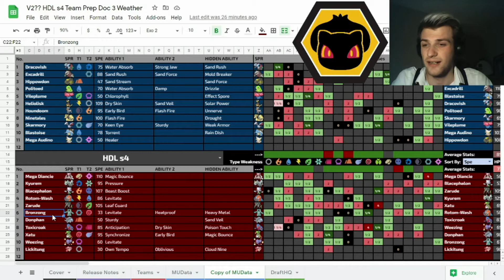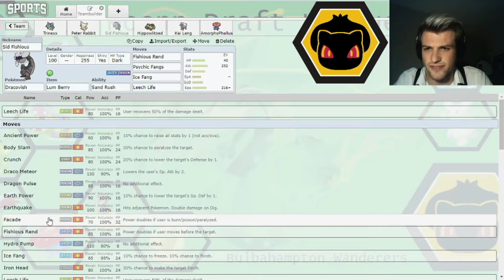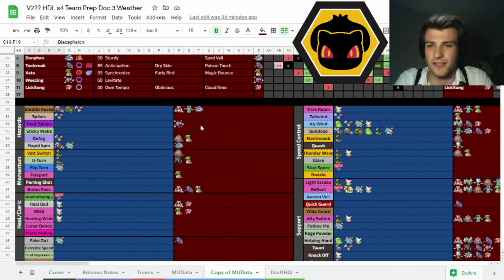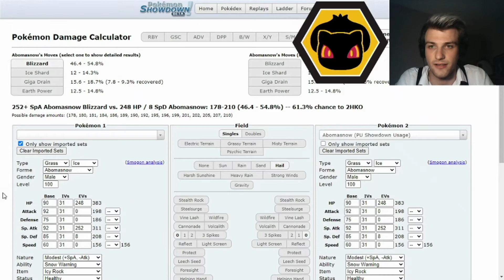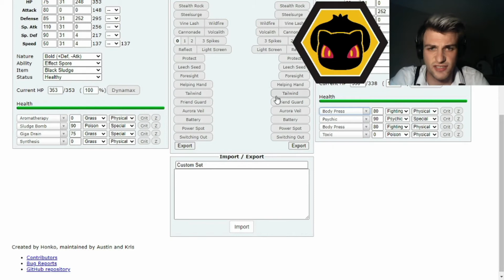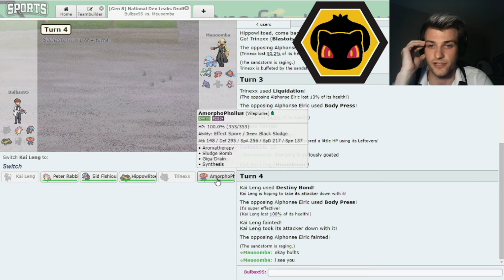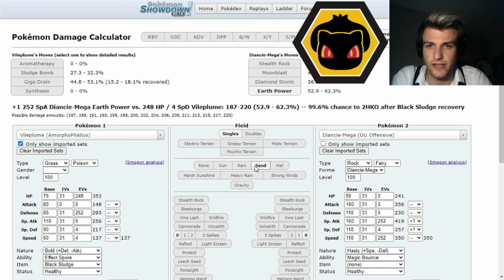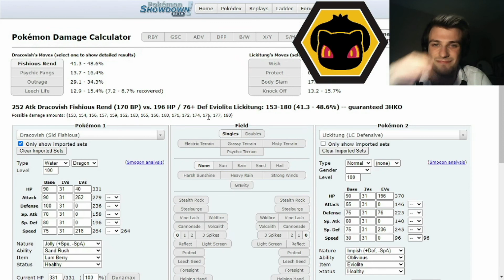HDL s4 | Week 2 v Binghamton Torracats | ON CLOUD NINE!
The Bulbahampton Wanderers are back.

After a roaring success in Week 1, the Bulbs have started the season well. However, so have the Binghamton Torracats. With bragging rights in a massive 6 year long derby match at stake, who will win the week 2 matchup between Bulbs's Wanderers and Maui's Torracats?

Teambuilder: 00:03:21
Battle: 00:12:27